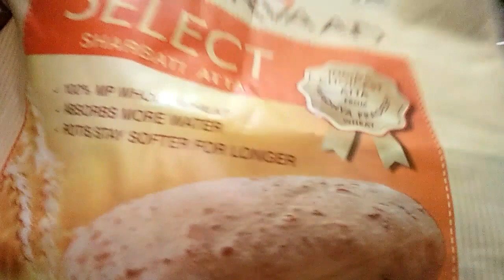Gobi Aloo Mutter Recipe/ गोभी मटर की सब्जी कैसे बनाएं Dinner Routine | Naziya shaikh Indian vlogger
Aaj Mai Gobi aloo mutter ki sabzi bana rahi hu dinner me ur recipe zaroor try Karna

Hi dosto mera naam NAZIYA hai or Mai Ek vloger hu  Mai apni lifestyle k daily Kuch na Kuch interesting vedio banati hu jis me aap ko Sab Kuch dekhne milega jaise k meri family/ nature/cooking/ skin care and out door trip etc

nature and vlog @naziya shaikh

Thanks dosto